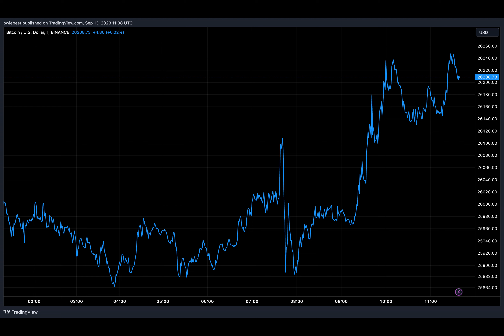Trillion-Dollar Fund Manager Joins The Spot Bitcoin ETF Race With New Filing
Traditional Finance’s (TradFi) interest in the crypto industry continues to grow as one of the world’s largest asset managers, Franklin Templeton, has joined the Spot Bitcoin ETF race following its application with the US Securities and Exchange Commission.